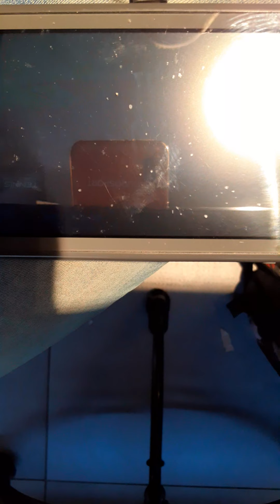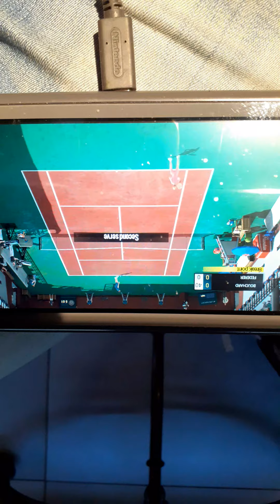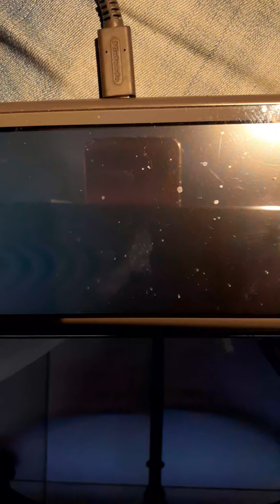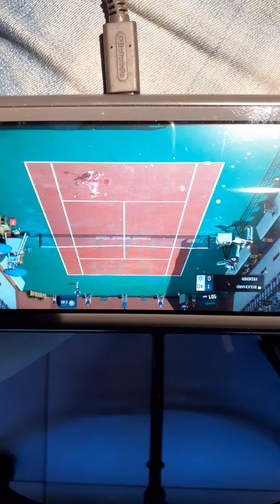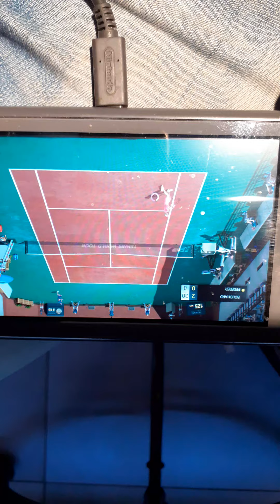Life and logo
Face voice gestura steeps shoes and clothes   mik   listening device  language's  words programs   are block of art for do not play